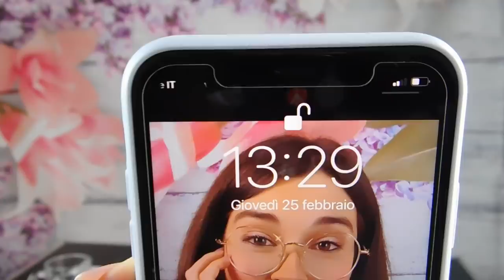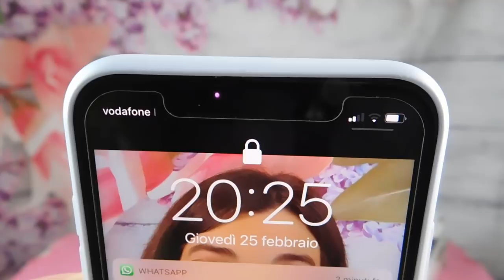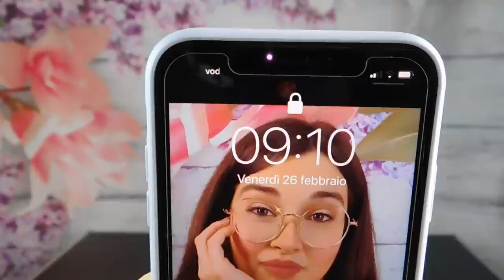CHALLENGE MANGIO PER 24 ORE SOLO CIBO D’ASPORTO 🥐🍦| 5000 CALORIE | GA